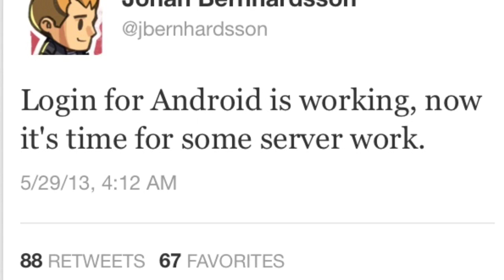Minecraft Pocket Edition 0.7.0- Android Update News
Android and the 0.7.0 seem a bit unclear now. We all thought the update had been submitted, but now I don't know if it has. Not sure if these are just bug fixes or if the update is still being worked on. Can we get 50 LIKES for prompt Android news???
FRIEND ME ON GAME CENTER: ThunderBow98